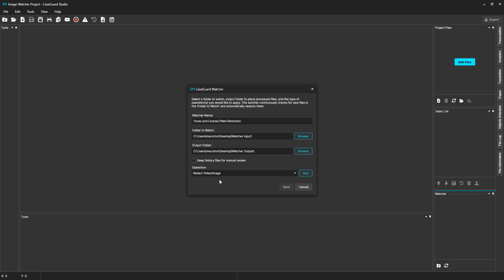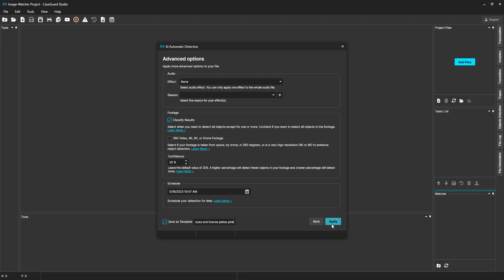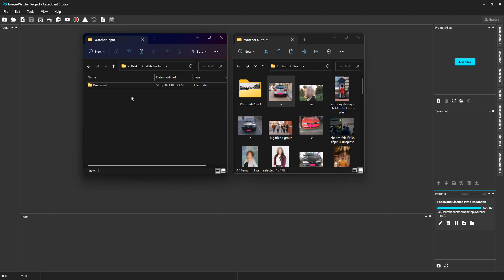How to automatically blur faces and license plates from Images using AI Watcher | CaseGuard Studio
In today’s video, we will be going over how to Redact images using the Watcher. The Watcher feature monitors a specified folder so that when files are added to it, the Redaction function applied to that Watcher is performed on the files automatically.

- To begin, hover over the Watcher tab on the right side of the Workspace and pin it so that the Watcher Panel is easily accessible.
- Next, select the “Add Folder to Watch” icon at the bottom of the Watcher Panel.
- Here you can name your Watcher and use the “Browse” buttons to choose an input folder where you will place the images you want Redacted and an output folder where CaseGuard Studio will place the Redacted copies of the images when it is done performing the Redaction operation.
- If you want the option to manually review the Redactions placed for editing purposes, click the “Keep History Files for Manual Review” button.
- Select “Redact Video/Image” from the “Operation” drop-down menu.
- Click “Add.”
- From the AI Automatic Detection pop-up, select what you want the software to detect and Redact.
- You are also able to select an existing AI Automatic Detection template from the “Load Template” drop-down menu.
- Click “Next.”
- Choose the shape of the Redaction box you want to place and then select which Redaction or Enhancement effect you want to use.
- Select “Next” and repeat this process for each type of object you would like to detect and Redact.
- Click “Next”
- If you want to save your current selections as a template you can do so by checking the “Save as Template” checkbox and giving it a name.
- Click “Apply.”
Click “Save” and in the Watcher Panel on the right side of your Workspace, the Watcher will have appeared.
- Use the “Open Input Folder” and “Open Output Folder” icons to see the Watcher Redact in real-time.
- Add the images you want to Redact to the input folder, in the Watcher Panel you will see the software acknowledge that there are now files in the input folder and begin the Redaction process.
- As images are Redacted, the original files are moved to the Processed folder.
- In the Watcher output folder, you will see the fully Redacted copies of the images added to the input folder.
- You can also add a folder of images to the input folder and CaseGuard will respect the file structure, adding a folder with the same name to the processed folder. The original folder added to the input folder will be emptied, allowing you to remove it to prevent any
- In the output folder, where the images from the original folder have been fully Redacted, they will be stored in a folder with the same name as the original folder.

Using the Watcher is a sure way to streamline your Redaction process and save you time using CaseGuard Studio for image Redaction.

Happy Redacting!